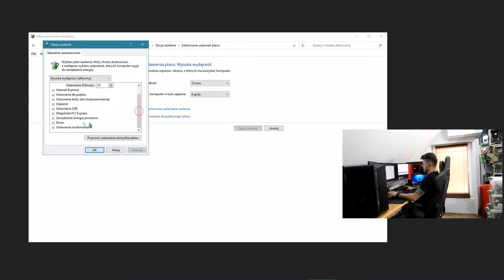Szybkie porady komputerowe - Zwiększenie wydajności w grach🎮⌨️ (odcinek 24)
ZOSTAW SUBA I ŁAPKĘ JAK POMOGŁEM

Chciałbyś mnie wspomóc?
To możesz postawić mi wirtualną kawę☕, która na pewno postawi mnie na nogi. I pomoże w rozwoju kanału oraz pokazywania wam ciekawszych filmów w lepszej jakości i nowszym sprzęcie!
Dziękuję bardzo !
Link poniżej 👇
buycoffee.to/informatyk-it

Would you like to help me?
So that I can buy a virtual coffee☕, which will definitely get me on my feet. And I will improve the development aid, and I will improve you more interesting videos in better quality and with newer hardware!
buycoffee.to/informatyk-it